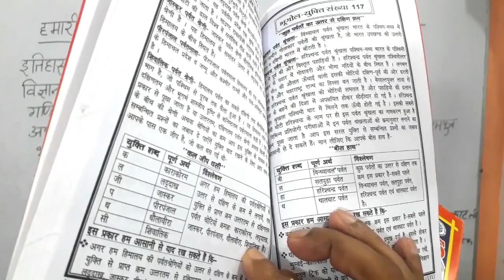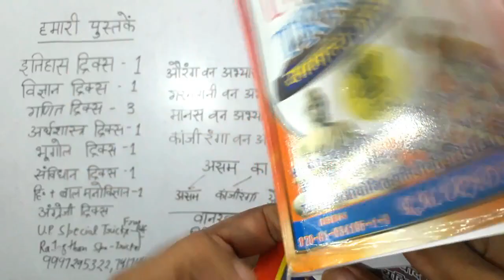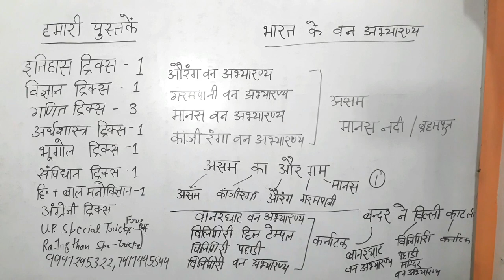वन अभ्यारण्य| MANAS VAN ABHYARANY| ORANG VAN ABHYARANY| GARAM PANI VAN ABHYARANY | TRICK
बहुत फनी ट्रिक है  भईया
संग न मिला निति का रजाई में।
भारत संघ ? नागरिता ? मूल अधिकार ?
निति निदेशक तत्व ? कार्यपालिका ?

एक वीडियो से याद करें
रेटिना प्रतिविम्ब ? अवतल दर्पण ?
दांत का डॉक्टर ? हैडलाइट वाहनों की ?

TRICK
भूमध्य सागर?
काला सागर?
लाल सागर?

कर्क रेखा पर स्तिथ देश ट्रिक

संविधान की महत्त्वपूर्ण ट्रिक से सब कुछ याद
पंचायतों का गठन ?
अनुकूल परिस्थितियों में  काम? प्रसूति सहायता ?